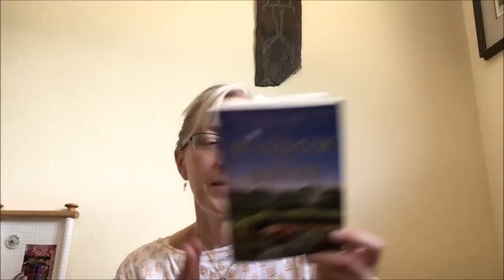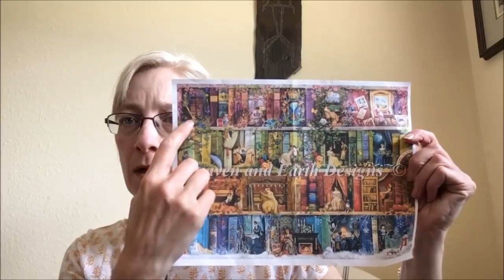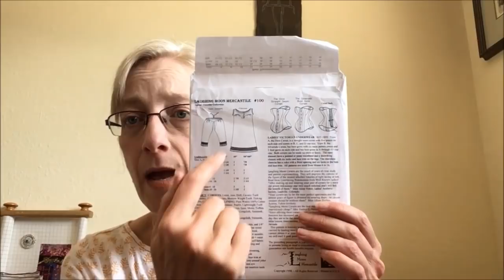Flosstube #33 and Wooly Wonka Fibers Update May 11 2018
Section timestamps:
Knitting: Starts at 4:20
Spinning: Starts at 10:38
Books: Starts at 13:22
Stitching and Sewing: Starts at 30:00

A Stitching Shelf - Artwork by Aimee Stewart, charted by Heaven and Earth Designs